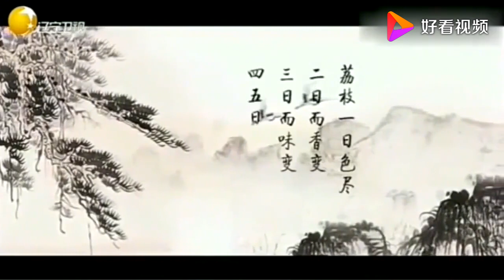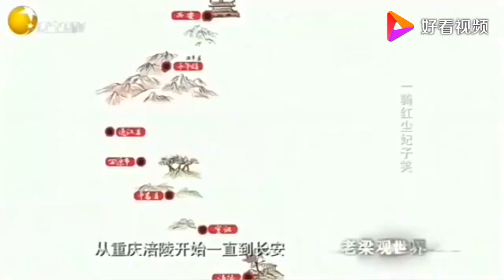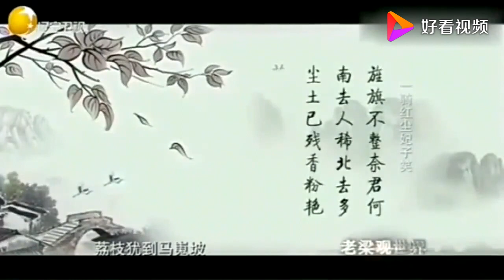老梁觀世界-老梁揭秘-古代的八百裏加急，究竟有多快？看完長知識了